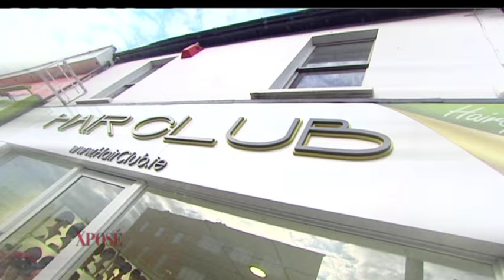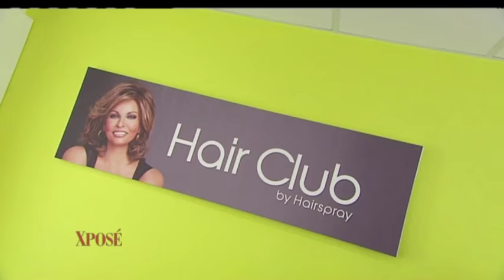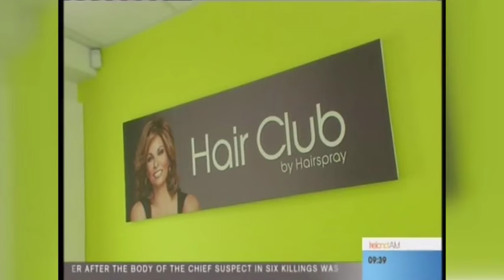Hair Club On Xpose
is Ireland's leading wigs company. We have the largest selection of wigs and hair pieces that you can choose in either human hair or synthetic hair. We are based both in Dublin and Cork.